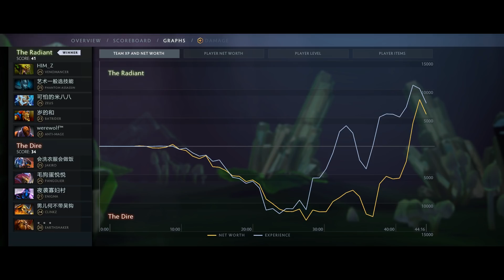Ranged Phantom Assasin with Quadruple Mana Burn [How to Abuse it?] Dota 2 Ability Draft